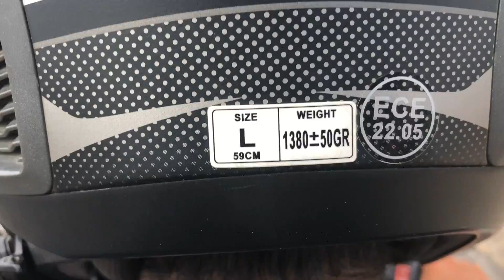CAN AM SPYDER 2014 - HECTOR DANIEL CARPIO DEL MAZO